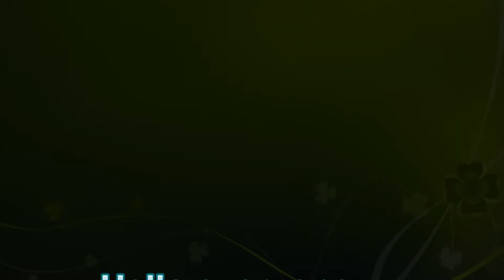Terraria calamity mode acid rain event